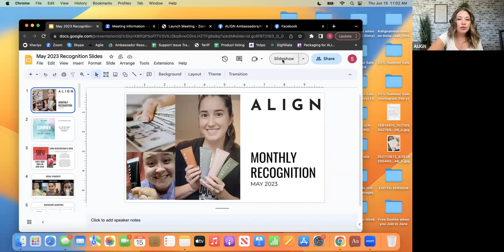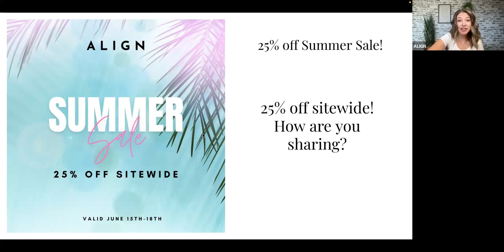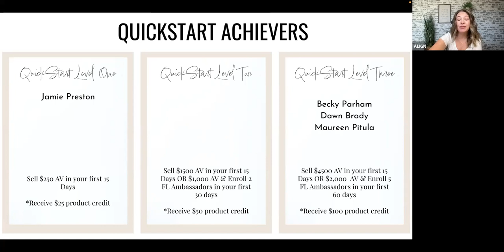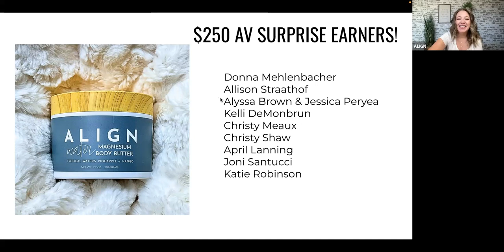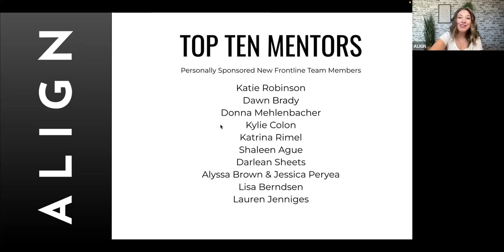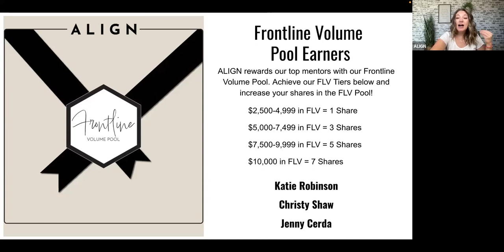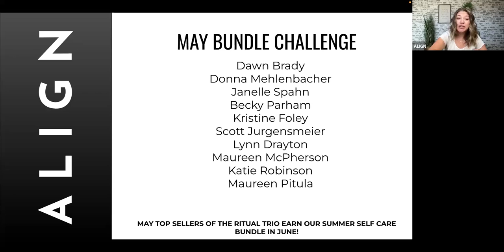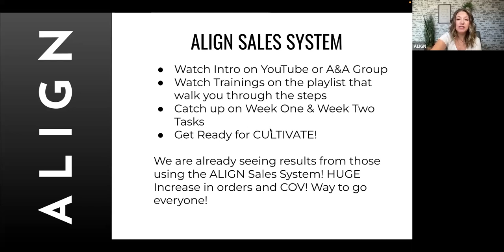Monthly Recognition Call- Congratulations on a wonderful May!